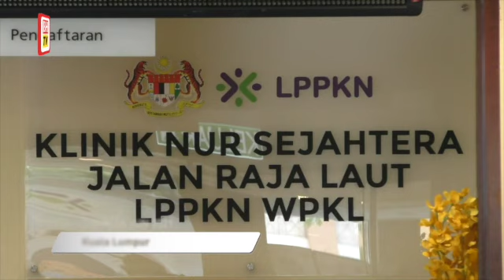Fi, caj perkidmatan program LPPKN dikecualikan